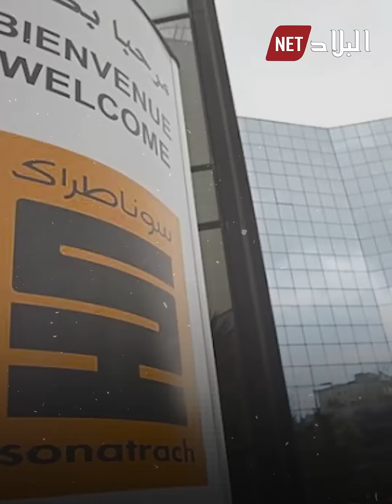الجزائر تحقق رقما تاريخيا وغير مسبوق في صادراتها من الأسمدة